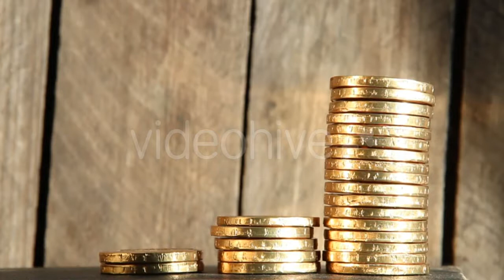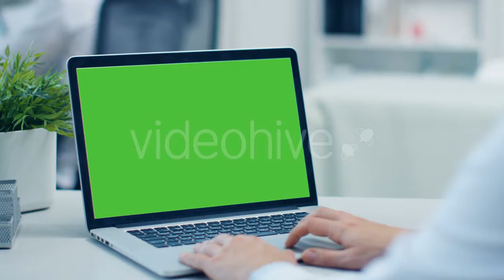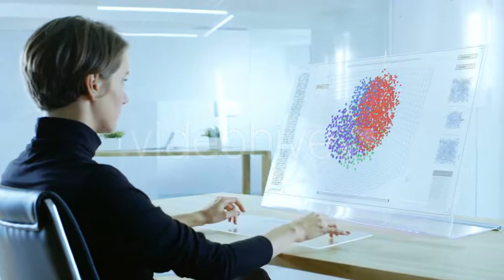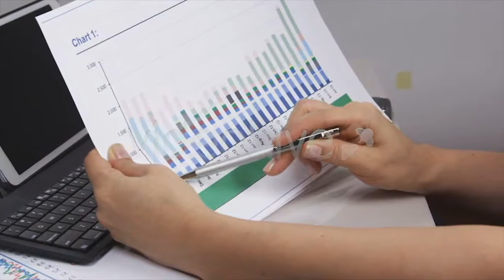Electric Sewing Machine Embroider On Fabric - (industrial) | Stock Footage Mega Pack +40 items